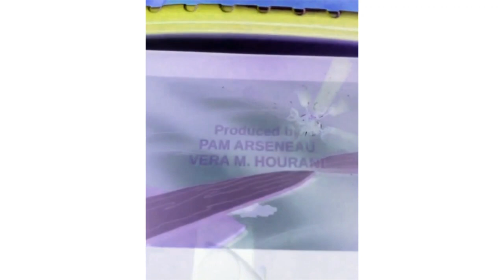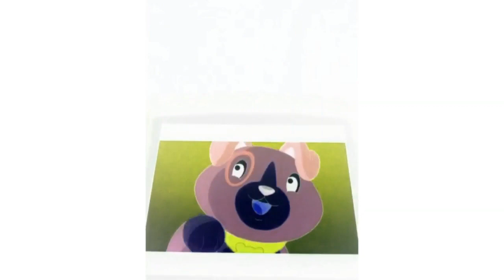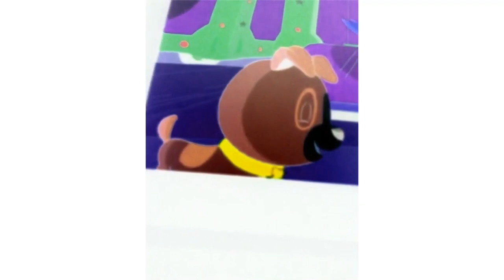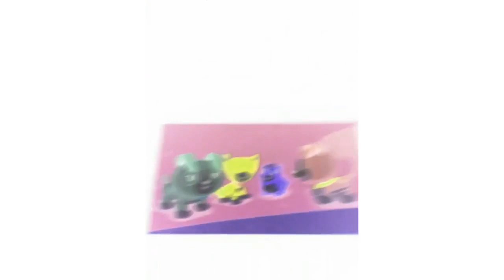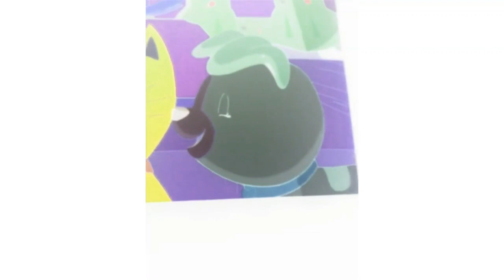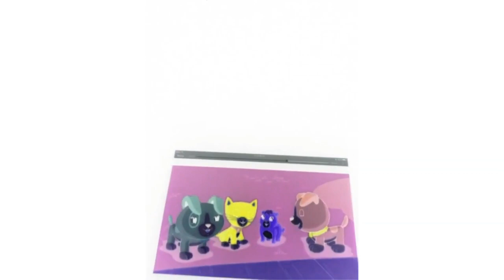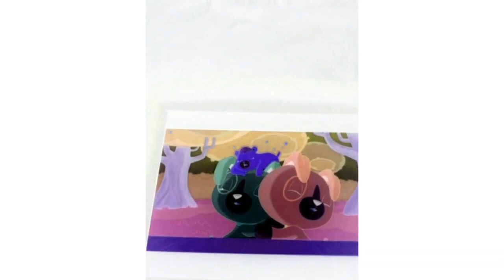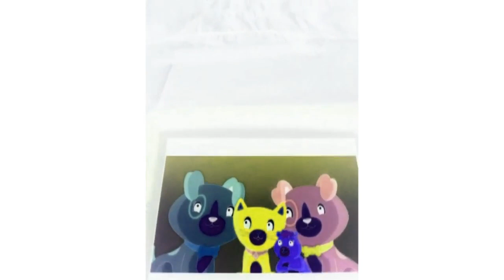Scout And Friends Number Land